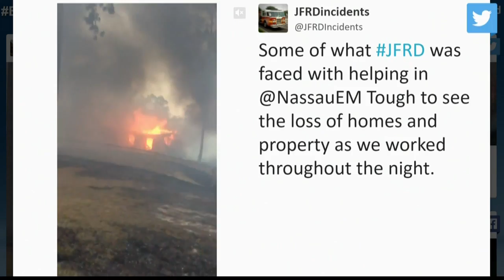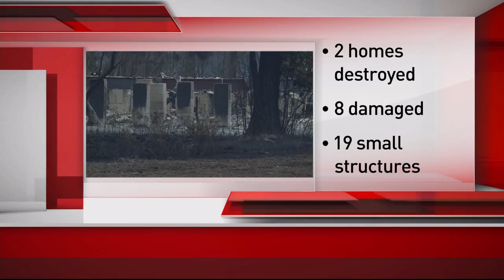Bryceville Fire Update 5 PM Thursday